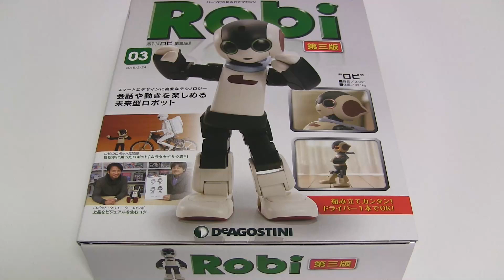Robi third edition #03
Robi third edition. Robi is a famous robot making kit in Japan. Robi is sold as a weekly magazine by DeAGOSTINI. Robi will finish 70 volume. It will take a lot of time and energy, but he is very cute!! He can sing and dance. I want to complete him! This time, I made right side of his chest.